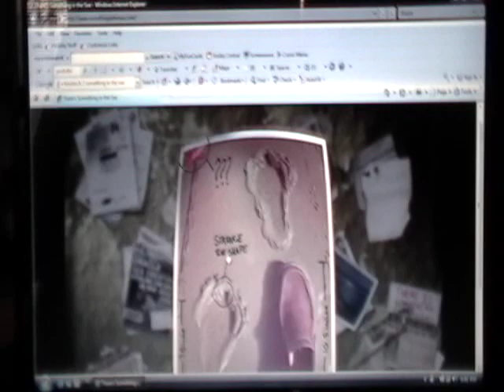Bioshock 2: Something in the Sea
I give you a brief look at the new Bioshock 2 Sea of Dreams teaser There is way more on this website than I could show you without making this too video long.

Update: You will not play as anyone from the surface, like many rumors said, but a prototype big daddy instead.